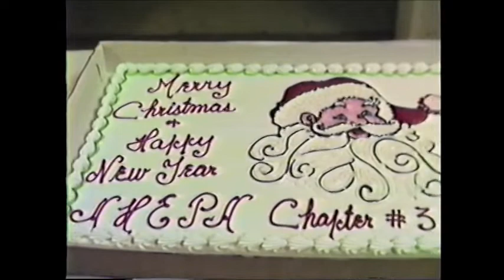Decorating the tree, AHEPA Christmas party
Family videos - Volume 19